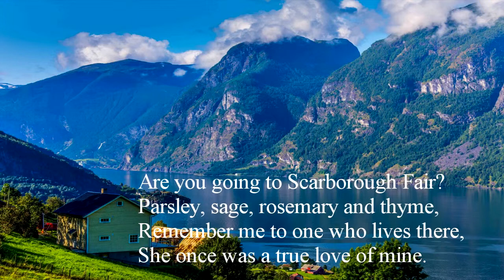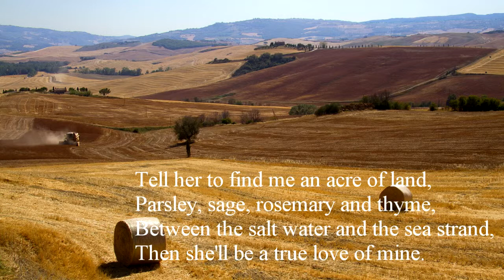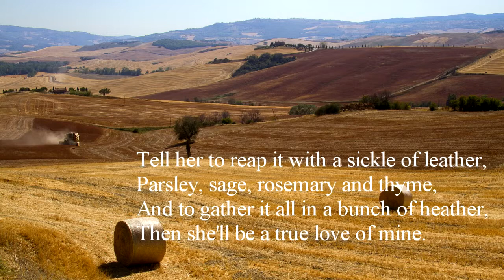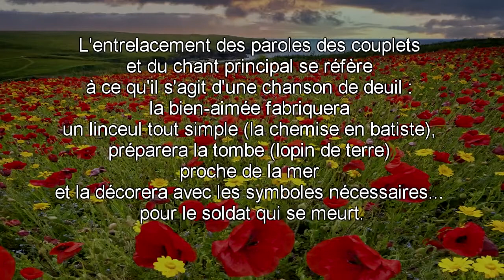Scarborough Fair de Simon and Garfunkel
Une belle chanson de Simon et Garfunkel qui ne nous rajeunie pas mais qui n'a rien perdu de son charme.
Vous allez retrouver avec plaisir la flute de pan avec un deuxième jeu en arrière plan qui m'a fait souffrir j'ai glissé à la fin de la vidéo l'explication sur l'origine du morceau.
Bonne écoute.
Amitiés
Красивая песня Саймоном и Garfunkel, кто не омолаживается нас, но не утратил своего очарования.
Вы будете в конечном итоге угодил пан-флейта с второй игре в фоновом режиме, что заставило меня страдать, я поскользнулся в конце видео объяснение происхождения этой песни.
Приятного прослушивания.
Дружба